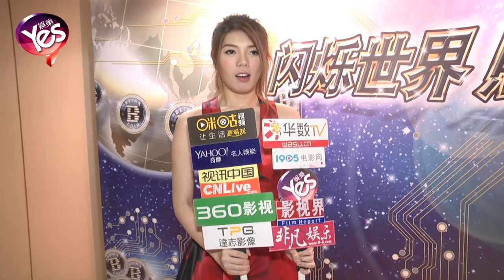【4年前】楊思琦透視裝出席盛典 丁悅對羅明珠過世深表傷感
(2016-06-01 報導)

5月31日晚上，藝人楊思琦、丁悅在九龍灣國際貿易中心展貿廳出席《閃爍世界.照耀全球》開幕盛典活動。思琦以一身淡紫透視連衣裙亮相，盡顯其小蠻腰和修長細腿，十分搶鏡。活動期間思琦還在臺上為大家獻唱歌曲。近日被拍到思琦去看樓盤，問她是否想置業？她說只是閑時跟朋友看看而已，并笑言借大家貴言，賺多點錢可以買新房子；又問到暑假將至，是否會跟女兒出外旅行，思琦表示女兒曾經對其提出過這個要求，希望能滿足女兒的愿望。